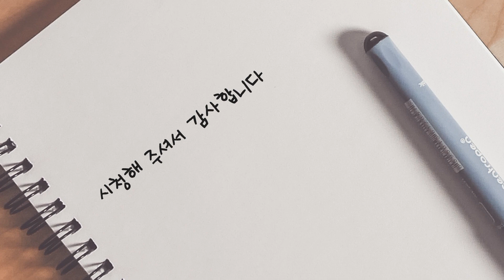김장 배추 모종 심다.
김장 배추 씨앗을 파종했는데 싹이 나오지않아 9월1일 김장배추 모종 심었는데 이번 태풍으로 흙탕물을 뒤집어 써 물로 씻어 줬습니다.